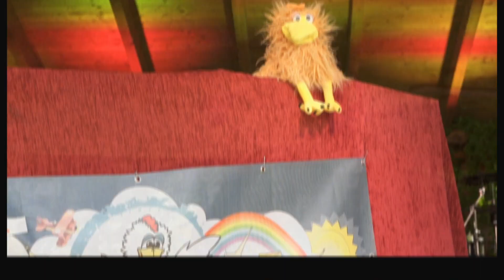KiKi-Show 62 | Rettung in letzter Sekunde | 18.07.2021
Daniel-Serie Teil 3

Die KiKi-Show erzählt die Abenteuer von Kiki und Riki, den beiden Maskottchen unserer Kinderkirche KiKi.